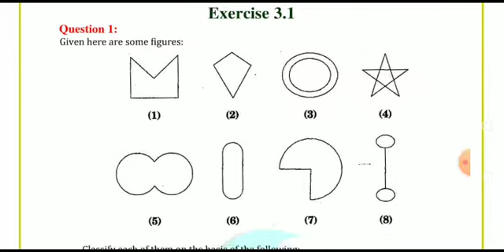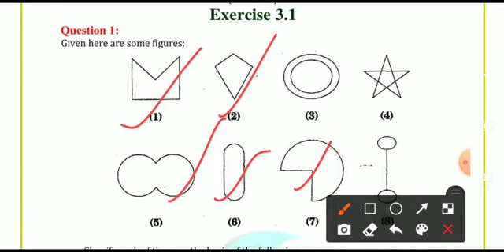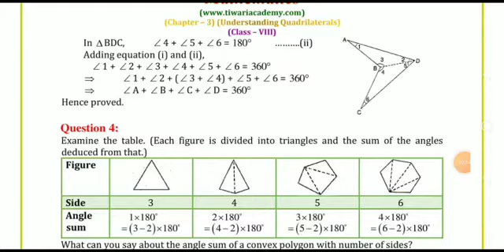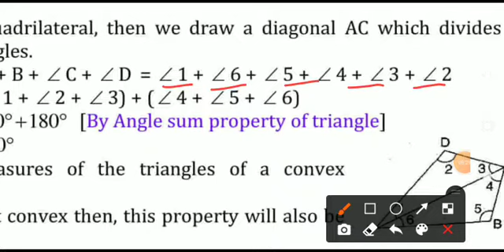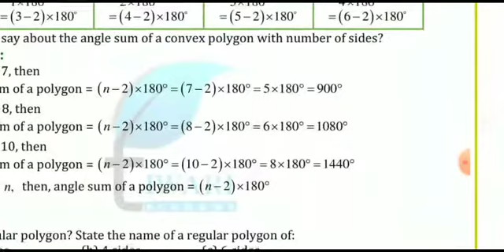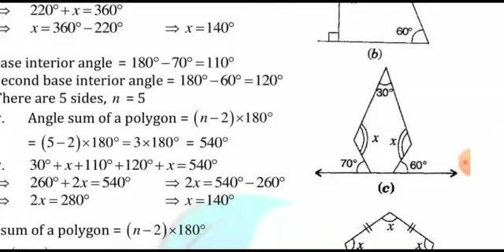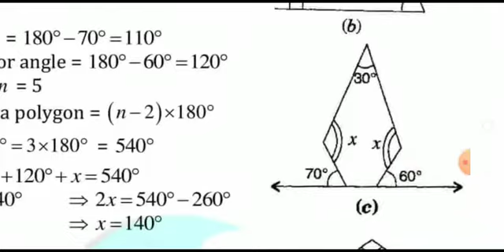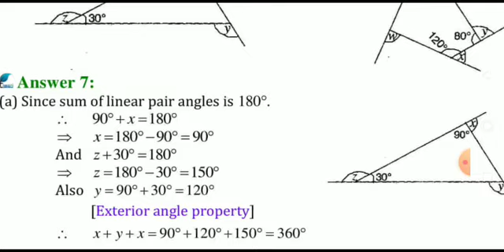Maths class 8 Ex 3.1